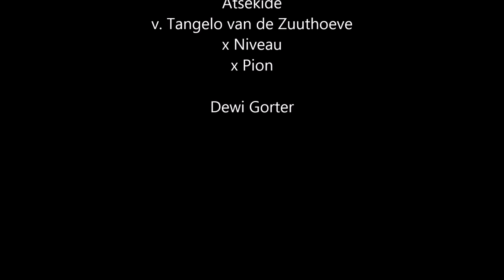Broekelo Cross 2015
Cross Broekelo 2015
Dewi Gorter